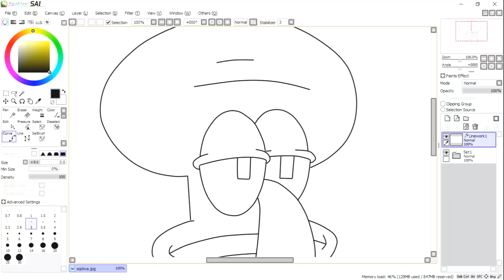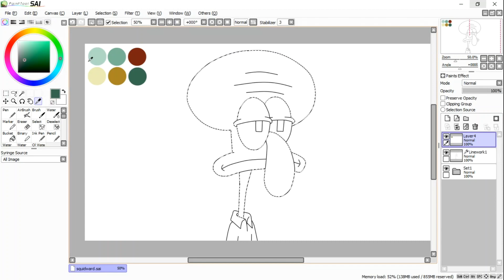Uwahh Menggamvbar Squidward Tantacles - Spongebob Squarepants (Cartoon Drawing) by OST ANIME ID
Karakter favorit ku di spongebob squarepants, dia sangat cuek dan selalu bernasip sial :v hidupnya penuh dengan stres karena spongebob dan patrick, semoga kalian suka gambarku

Character: Squidward Tantacles
cartoon: Spongebob squarepant

Time to draw: 4 hours
canvas: 1920x1080

Drawing tool: Paint tool SAI
Recordinng tool: OBS Studio
Editing tool: Movavi video editor